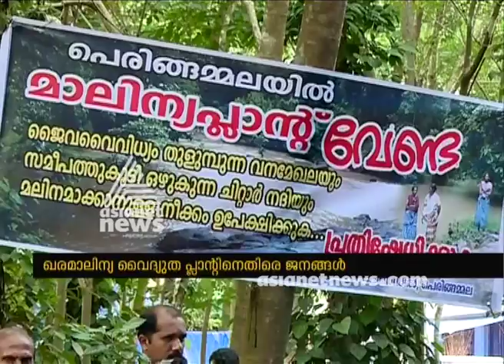Protest brews against waste to energy plant Peringamala